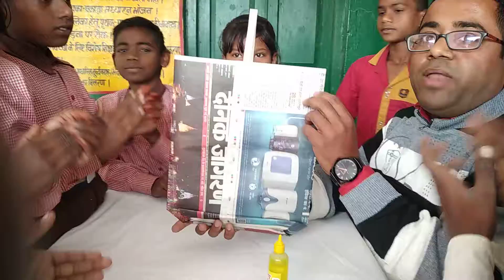Making of paper bag from old paper